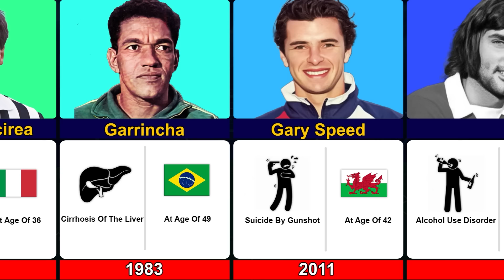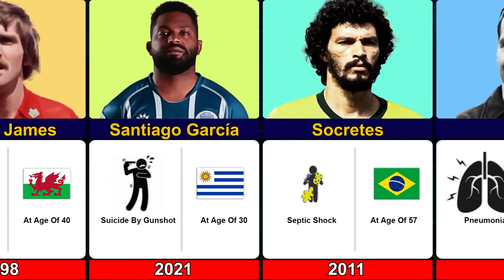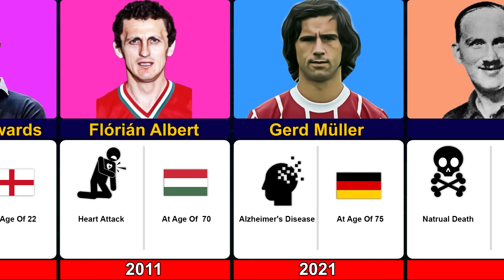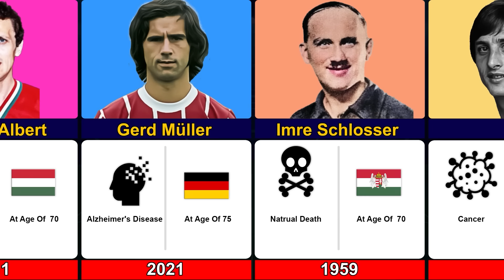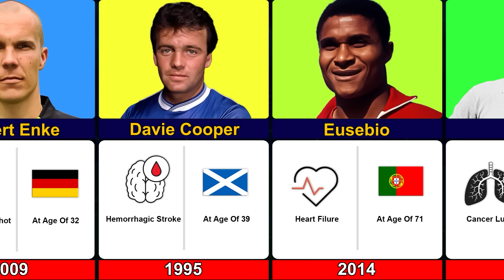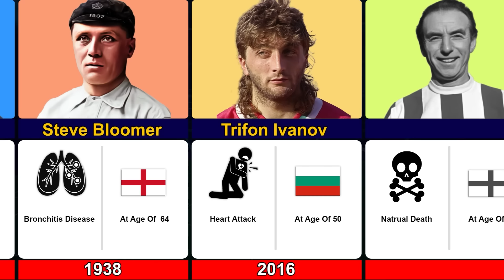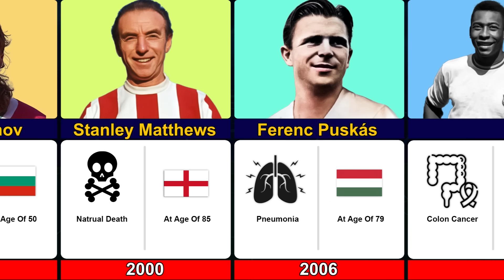😢💔How Footballers Died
💯How Football Players Died
Hello guys,In this captivating video, we explore How Football Players Died.
we delve into the heartbreaking narratives of beloved football players whose lives were tragically cut short. Join us as we shed light on these untold stories, exploring the circumstances, causes, and impact of their premature departures from the beautiful game.
‼ The figures and facts may vary at the time of video creation and viewing.

✅sharing our videos with your friends.
✔Football statistics bank channel, the most comprehensive channel in the field of data comparison, statistics and football information.
Football
Soccer
comparison